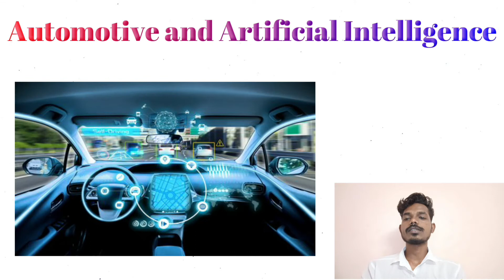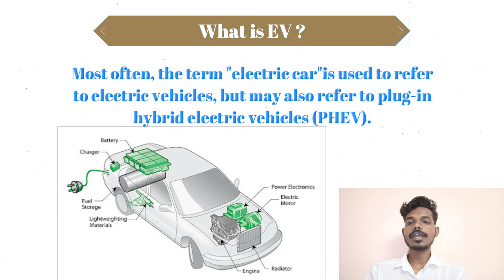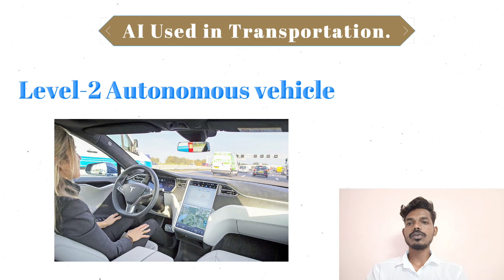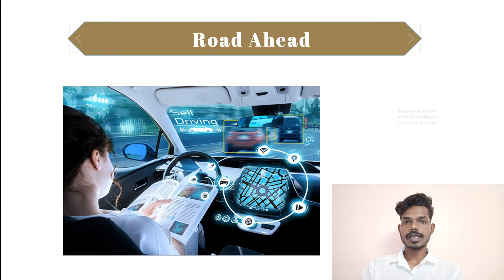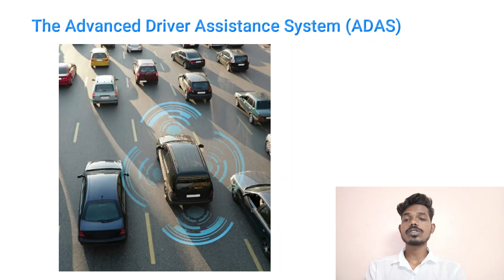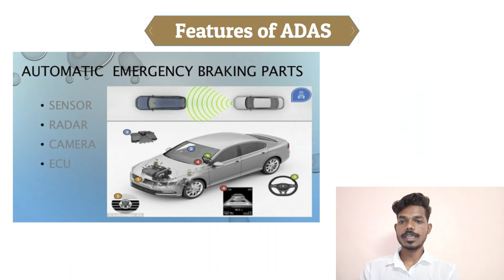Introduction to Automotive and AI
Hello Everyone,
We present you the ninth informative video on AI. The video comprises all the topics related to Automotive and AI. In this informative video, we have ensured that the concepts of Automotive and AI are explained in a much simpler way. We hope this video adds value.